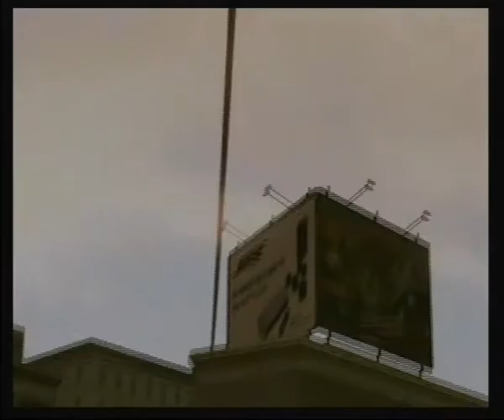Les 2 Inséparables - Episode 3 (Délires Engagé) Saison 2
Extrait de Driver San Francisco